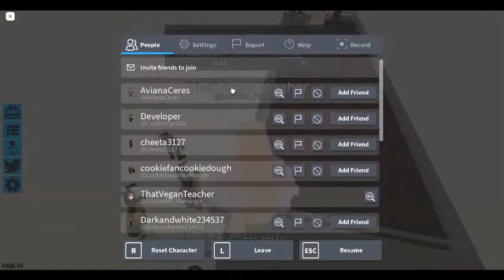WANTED MUTANT Escaped From Insane Asylum [The Meme RV]